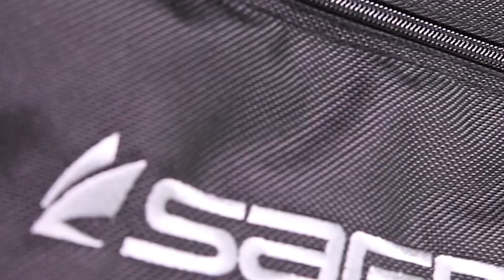Sage Ballistic Spey Rod Reel Case - Produktvorstellung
Eine praktische, sichere und nicht zuletzt elegante Lösung zum Transport einer Zweihandrute samt montierter Rolle!

Das Ballistic Spey Rod Reel Case von Sage bietet besten Schutz für wertvolle Gerätschaften auf dem Transport oder für die Lagerung. Das stabile PVC Rohr schütz deine Rute vor Stößen und unsanfter Behandlung. Deine Rolle ist im Inneren durch weichen Schaumstoff gepolstert. Ein durchgehender Zwei-Wege-Reißverschluss ermöglicht den ungehinderten Zugang. Der Schultergurt ist verstellbar und besitzt einen Schnellverschluss. Sage Logo auf der Außenseite.

Insgesamt 3 Modelle erhältlich, für 4-teilige Zweihandruten bis max. 12ft. oder 13,6 ft. oder 15 ft.

+++english+++

The Ballistic Spey Rod/Reel Case by Sage is a tough and secure solution to transport your precious gear.

A PVC tube offers great protection for your double-handed rod while a padded top protects the reel. The case is dressed in an elegant black ballistic nylon with an embroidered platinum Sage logo. It features an adjustable shoulder strap with O-ring. The top unzips completely to allow unobstructed access to the rod tube.

Overall 3 models available, for 4-pieced DH rods with a max. length of 12,6 ft. or 13,6 ft. or 15ft.